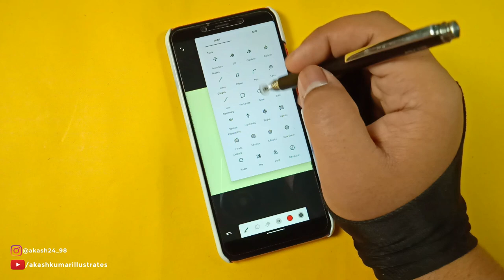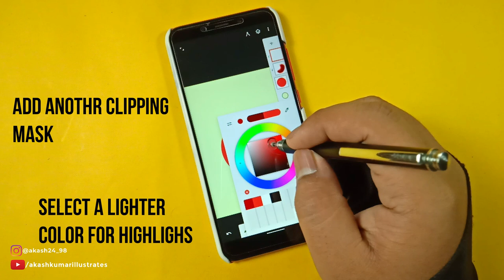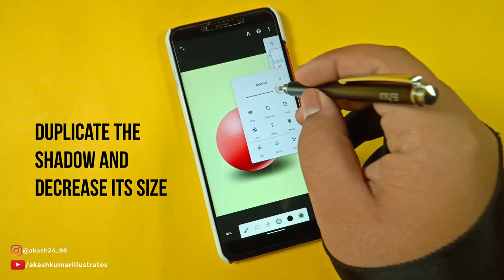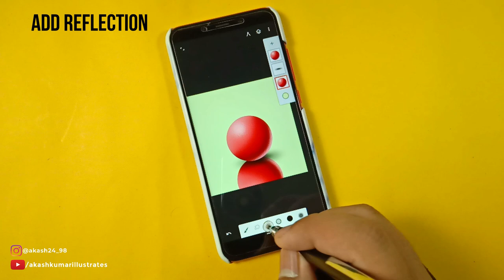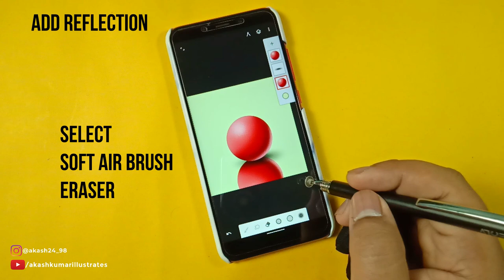Drawing Tutorial: Shading in Infinite Painter App (Android)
In this video I have shown how to shade objects to give a 3D realism using Infinite Painter App in android smartphone.

Glove I use for drawing:

Screen protector, I use for iPad:

Camera I use for video: